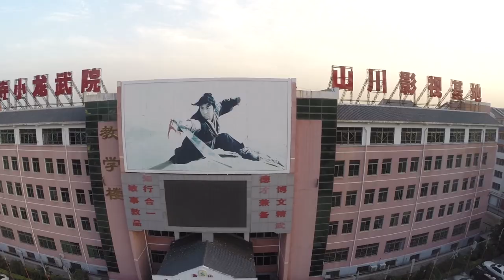Arrival of the Birds | The Cinematic Orchestra | UNOFFICIAL VIDEO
The footage for this video was recorded by my friend Mateusz Karasiński for  "Kobieta na krańcu świata"  a travel TV show hosted by Martyna Wojciechowska. Astonishing music of Cinematic Orchestra brings out the beauty of these amazing locations.

Camera:     Mateusz Karasiński | mktramping.pl
Edited by:   RS Productions